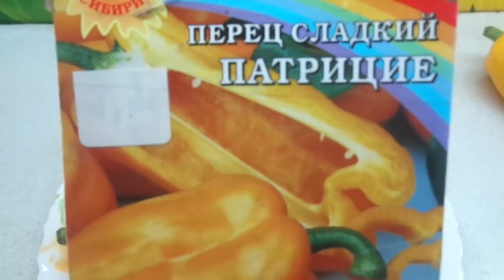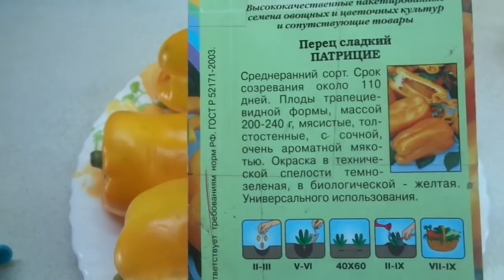СЛАДКИЙ ПЕРЕЦ ПАТРИЦИЕ. Ольга Чернова.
В этом ролике вы увидите один из самых крупных сортов сладкого перца.